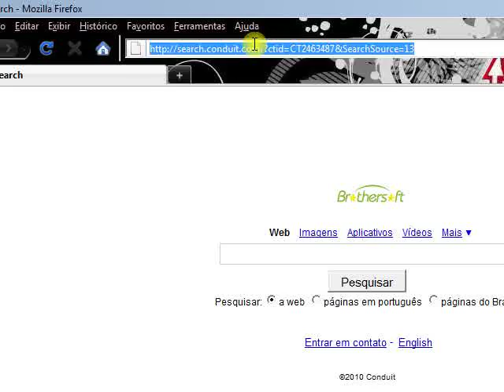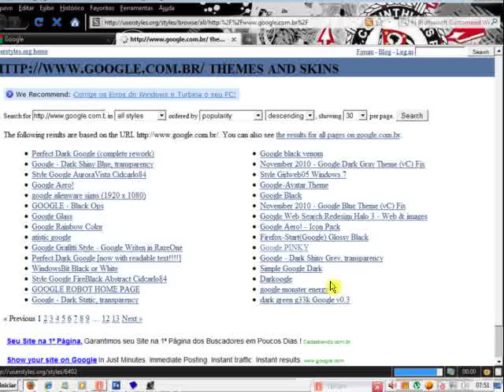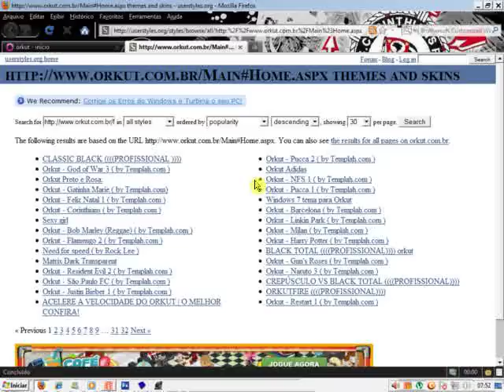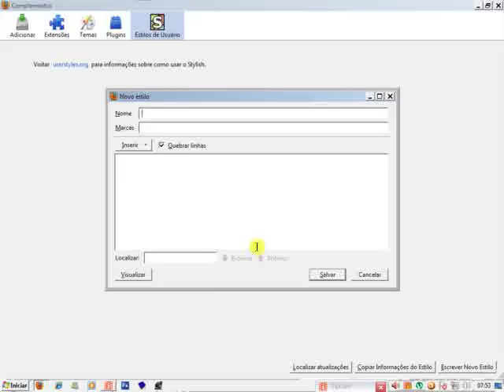como colocar papel de parede no orkut